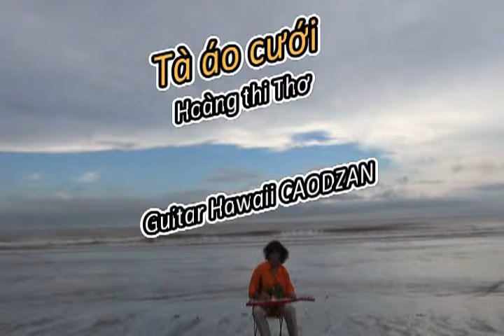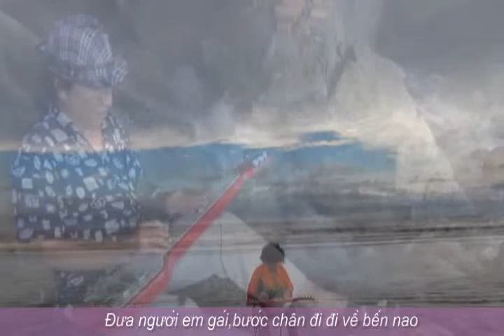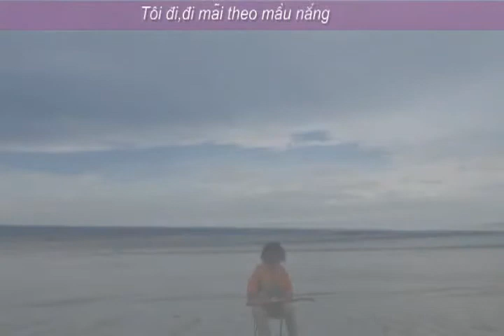TÀ ÁO CƯỚI Hoàng thi Thơ Guitar Hawaii CAODZAN 06DVD28